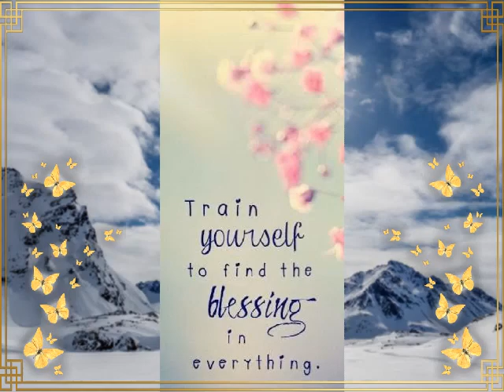கோவில் சென்று வரும் போது தர்மம் செய்வது சரியா? தவறா?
வாழ்க வளமுடன்